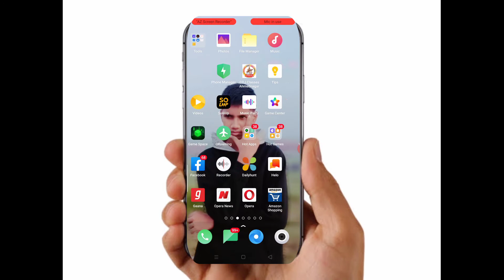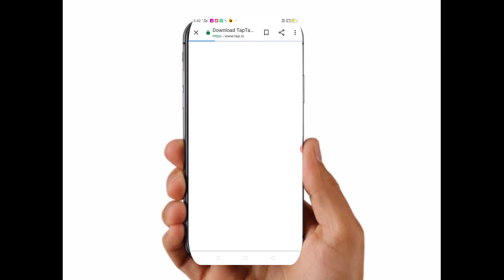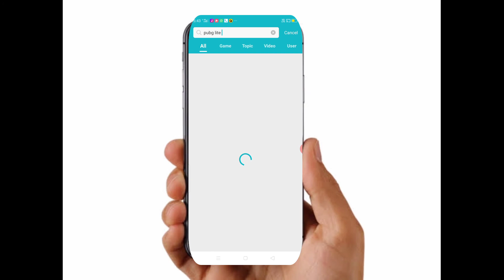Pubg Lite New Update | How to Update Pubg Lite 0.19.0 | Pubg Lite New Update Kaise Kare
Pubg Lite Ban Ho Gaya Sb Ko Yahi Lagra Hai Ki Pubg Lite Ab Update Nhi ho Payga toh Maine Genuine Trick Bataya Hai Wo V Genuine Ki Pubg Lite Update Kaise Kare , Jaane K Liye Video Ko Pura End Tk Dekhna.

∆ How To Update Pubg Lite new version

About video -
1.pubg lite update kaise kare
2.pubg lite download kaise kare
3.pubg lite new update
4.how to update pubg mobile lite
5.how to update pubg lite 0.19.0
6.how to update pubg lite new version 0.19.0
7.pubg mobile lite update kaise karen

All Detail Of How To Update Pubg Mobile Lite  In India Are In The Video

Querries Solved -
how to download pubg mobile lite
0.19.0 pubg mobile lite update,
pubg lite new update kaise kare,
pubg lite 0.19.0 update kaise kare,
pubg lite zombie mode,
Pubg mobile lite new update download link, Pubg mobile lite new zombie mode,
Pubg mobile lite 0.19.0 new update,
Pubg mobile lite 0.19.0 download link,
PUBG Mobile Lite 0.19.0 All Features,
pubgm lite global update download link,
How to update pubg lite,
0.19.0